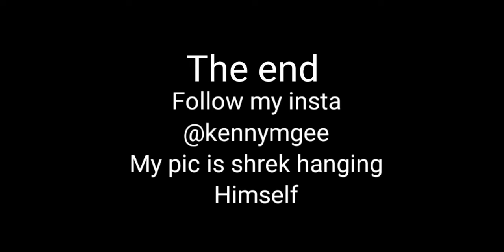Have you heard of I am Sophie?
In this video I discuss who I am Sophie is to give a bigger insight of who this youtube personality is.